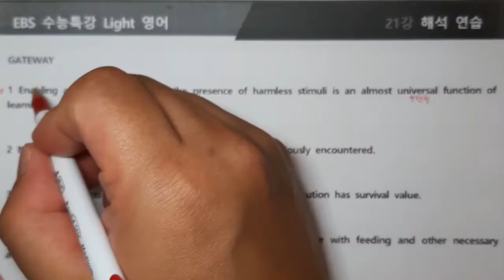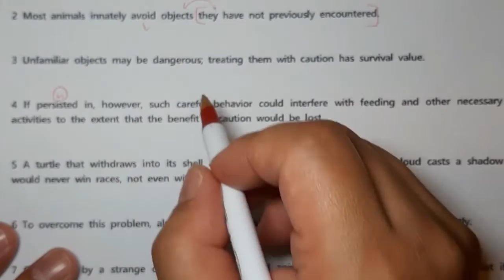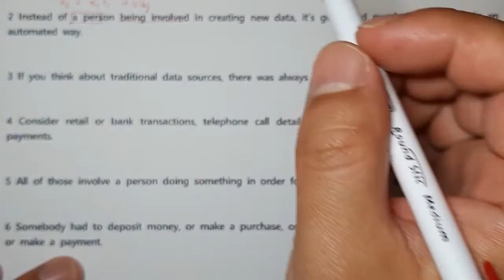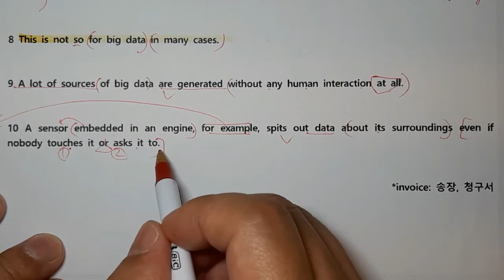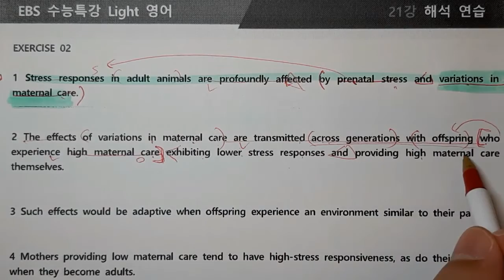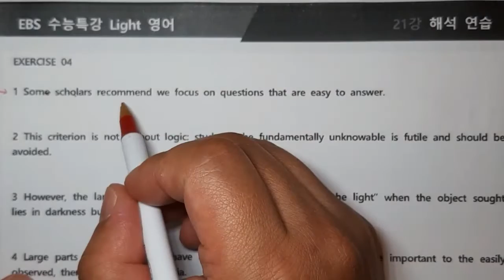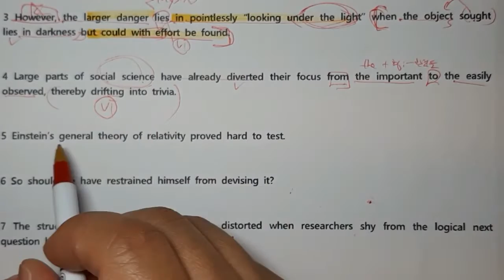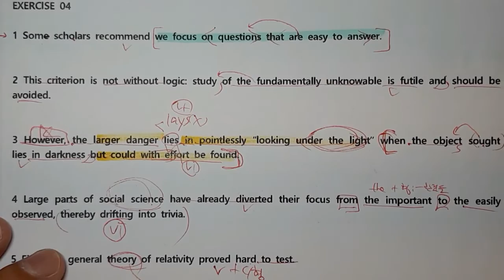수특라이트_21강(g,1,2,4번)